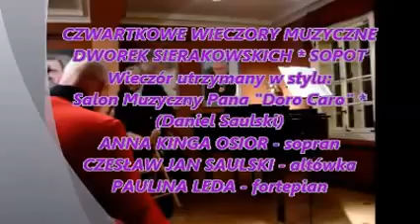I Salon Muzyczny Pana "Doro Caro"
CZWARTKOWE WIECZORY MUZYCZNE
Wieczór utrzymany w stylu:
Salon Muzyczny Pana "Doro Caro" * (Daniel Saulski)
ANNA OSIOR - sopran
CZESŁAW SAULSKI - altówka
PAULINA LEDA - fortepian
W repertuarze: Beethoven, Mozart, Ogiński, Telemann...
Dworek Sierakowskich Sopot